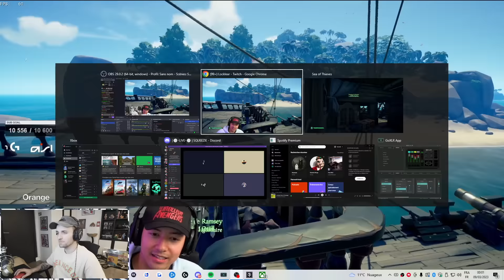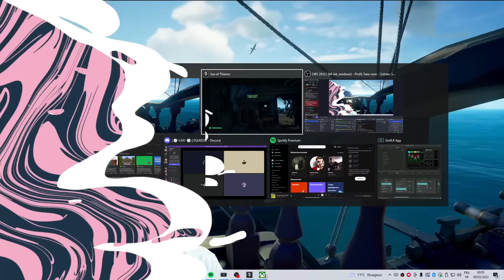Sea of Thieves (LA PROPHÉTIE 2.0) - Rediffusion Squeezie du 08/03